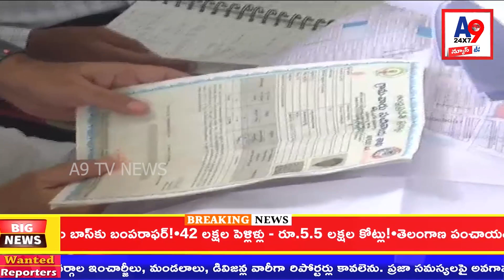Balineni Srinivasa Reddy Vows to Provide Housing Titles to Ongole's Underprivileged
Former state minister and Ongole MLA Balineni Srinivasa Reddy expressed his unwavering commitment to providing housing titles to the underprivileged in Ongole. Addressing a media conference alongside local leaders, Reddy emphasized his dedication to this cause, asserting that any illegalities in residential areas would not go unchecked. He warned against biased news coverage, threatening to besiege the offices of newspapers if they misrepresent facts. Additionally, he pledged to mobilize 25,000 people to besiege the houses of those involved in conspiracies against the distribution of housing titles. Reddy vowed to withstand any attempts to obstruct the distribution of titles to 25,000 impoverished individuals in Ongole, affirming his dedication to social justice and community welfare. BV9 News brings you updates on Reddy's efforts to empower the marginalized and ensure equitable access to housing.